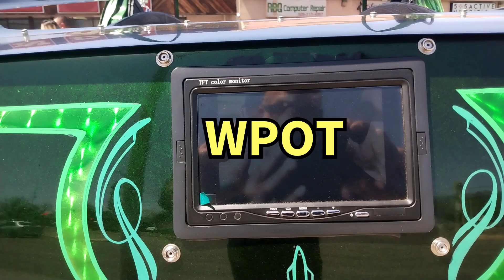Lowrider 😎 WPOT fm Online 🎧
WPOT fm Online 🎧🎙️💻 A video tribute to WAR and their classic song 💻 classicrock lowrider lowriders 1970s #420